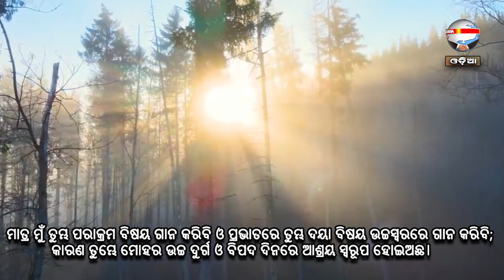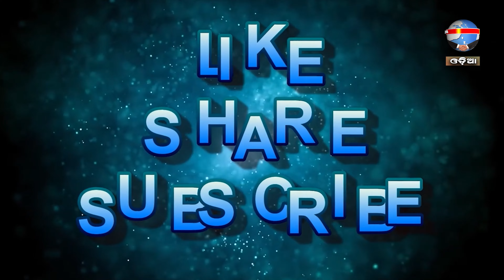ଆଜି କଷ୍ଟ ଲାଗୁଛି | ନୂଆ ସକାଳର ଆଶା | REV. NIRANJAN TURUK | SAMPARK INDIA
Thought of the day: ଆଜି କଷ୍ଟ ଲାଗୁଛି
ଗୀତସଂହିତା ୧୨୬:୫-୬
ଯେଉଁମାନେ କାନ୍ଦି କାନ୍ଦି ବିହନ ବୁଣନ୍ତି, ସେମାନେ ଆନନ୍ଦ କରୁ କରୁ ଶସ୍ୟ କାଟିବେ। ଯଦ୍ୟପି ସେ ବିହନ ବହି କାନ୍ଦି କାନ୍ଦି ଆପଣା ପଥରେ ଯାଏ, ତଥାପି ସେ ବିଡ଼ା ଘେନି ଆନନ୍ଦ କରୁ କରୁ ନେଉଟି ଆସିବ।